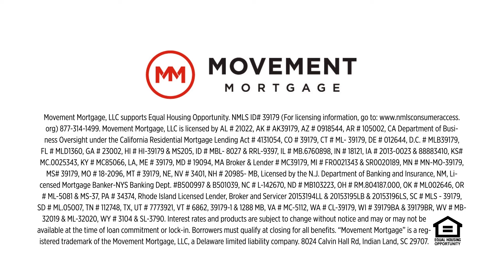What is the Movement Family Wellness Center?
The Movement Family Wellness Center brings best-of-the-best primary and pediatric care to uninsured and underinsured families, with services provided by Novant Health. 🩺❤️